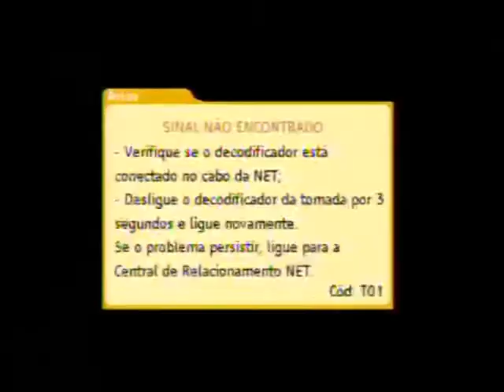Intervalo Band - Flamengo x São Paulo - 23/08/2015 (2/3)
Retirado de um vídeo postado do canal de Fabinho Coelho, confiram agora uma série de três intervalos comerciais da Rede Bandeirantes de 23 de agosto de 2015 durante a transmissão da partida entre Flamengo e São Paulo no estádio do Maracanã, Rio de Janeiro, pelo Campeonato Brasileiro de Futebol daquele ano, o último que teve a cobertura da Band. O jogo teve a narração de Téo José (o ídolo da vez dos SBTistas do mal), comentários do boçal do Bolso-Neto (pegou Covid-19 achando que é uma gripezinha de m*rda e ainda fala que está tudo bem com ele, tal qual o nosso irresponsável presidente, por isso o trocadilho), reportagens de Fernando Fernandes e Sandro Gama e a retaguarda conduzida por Ivan Brunno e Dan Sister. Aqui, o teaser para a transmissão do jogo entre Club Brugge e Manchester United pela Liga dos Campeões da Europa, um top 3 muito mal-feito dos gols históricos dos "Diabos Vermelhos" da Inglaterra e os melhores momentos do primeiro tempo do jogo do Maracanã que terminou 2x1 para o Rubro-Negro. Tive que inverter as imagens para não ter problemas de direitos autorais com a UEFA. Aproveitem e matem as saudades!